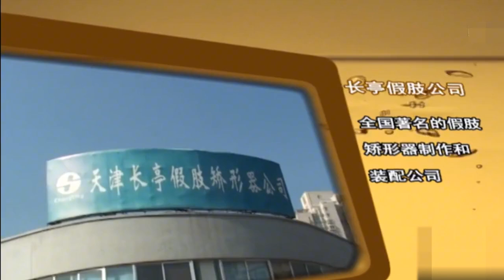江西女孩帶腦癱男友來求職，衆老板抛出橄榄枝給予幫助#綜藝